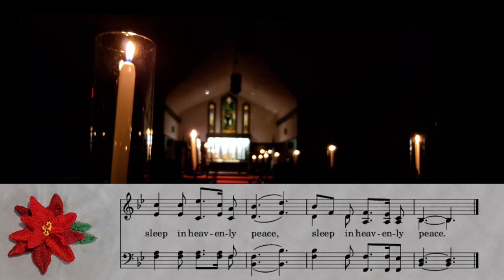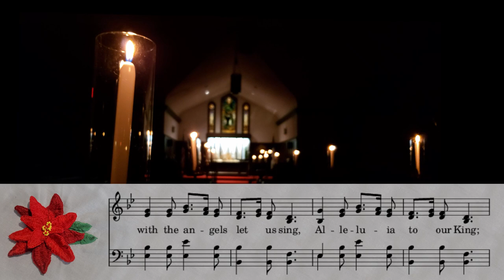UMH 239 - Silent Night, Holy Night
Prepared for Christmas Eve, 2020